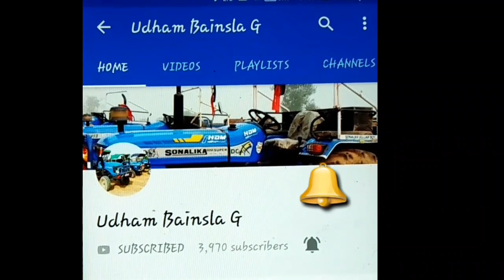New latest video powertrac Euro 60 vs Sonalika Sikandar 35 power trolley Muqabla